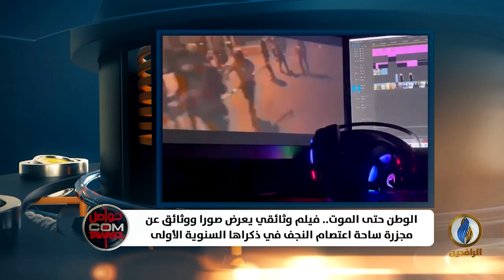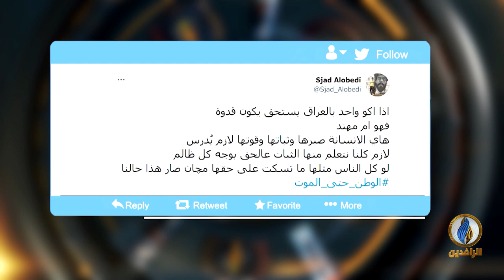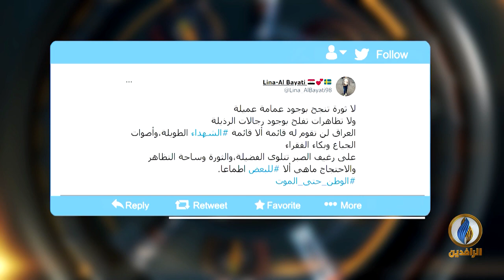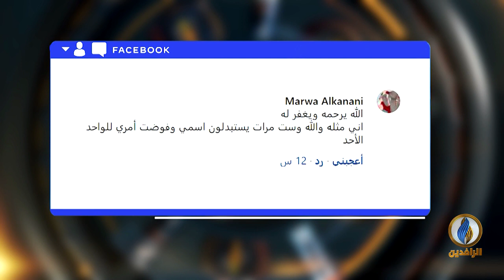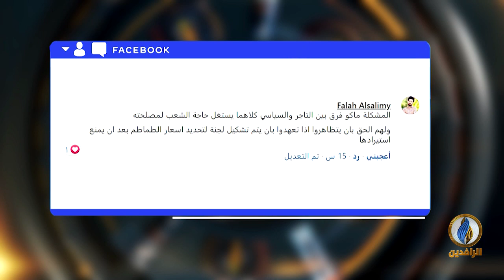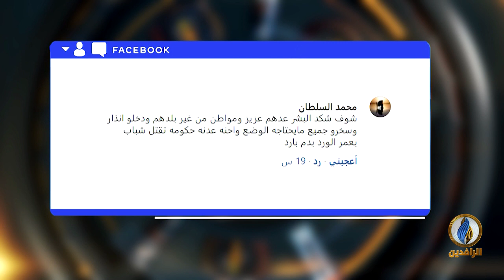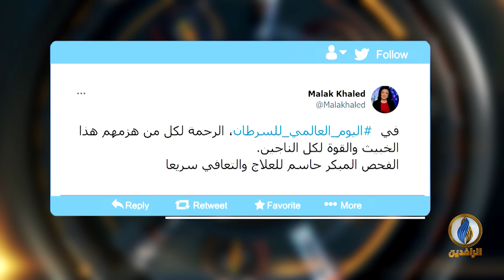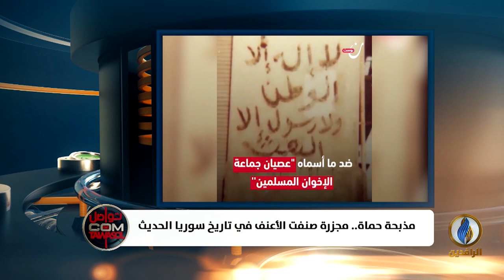تواصل_دوت_كوم | 4 - 2 - 2021